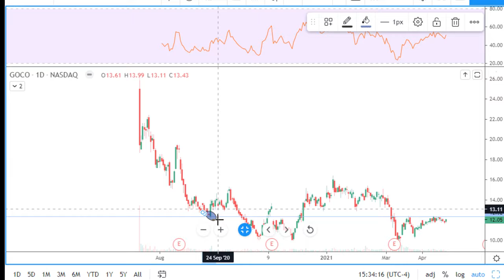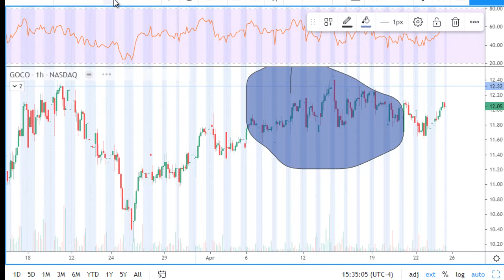GOCO stock chart analysis on April 25, 2021 before market open